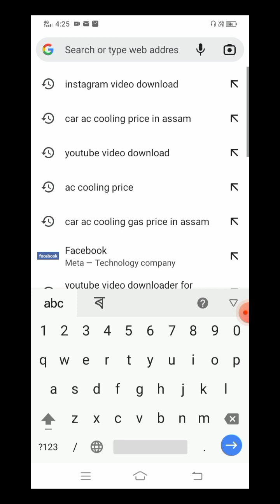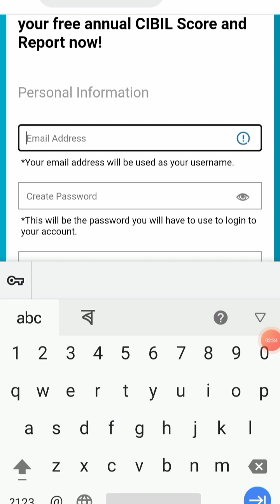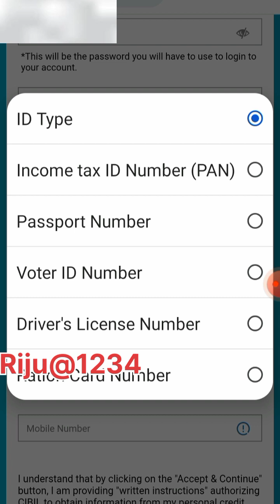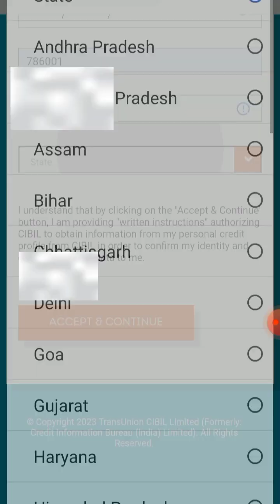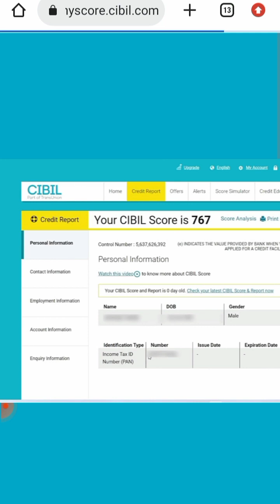Cibil score kaise check kare | how to check cibil score in cibil.com, cibil report kaise nikale 2023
how to check cibil score, cibil score check free,

cibil score,cibil report kaise nikale, cibil score kaise badhaye,

cibil score kaise check karen, credit score kaise check kare,

cibil score kaise check karte hain,

how to check free cibil score, free cibil score,cibil report,